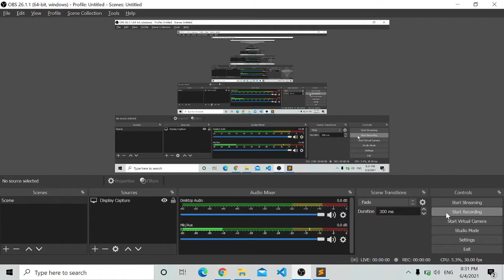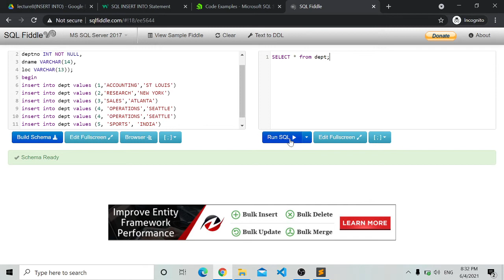SQL Course in Hindi : Class 8 : INSERT INTO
✅ Courses With Job Offer :
1. Professional App Development Course.
2. Certified Sales and Marketing Mastery.